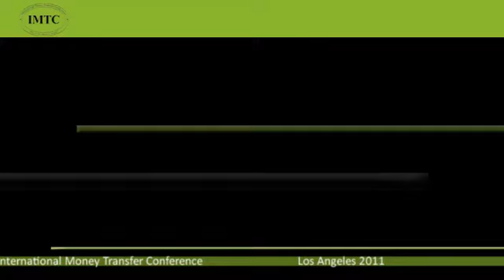Jean Marc Piquion - Unitransfer - IMTC WEST 2011 - Interview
Interview by Nicole Marimon (IMTC) to Jean Marc Piquion from Unitransfer, one of the leading money transfer companies to Haiti.
The IMTC WEST - International Money Transfer Conference - takes place in Los Angeles in April and gathers attendees from the US, the growing Asian MT market, as well as Mexico and Central America.
IMTC WEST is organized by IMTC, a joint venture of the NMTA and Mohr World Consulting
Editing: Cuca Pacheco
Los Angeles, Aprill 2011